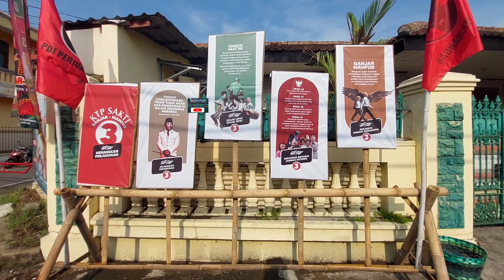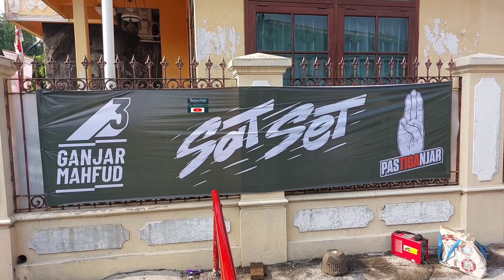Kandang Banteng Solo Rudy, Kawal Kasus Relawan Ganjar Dianiaya Oknum TNI, Rakyat Jangan Sampai Turun